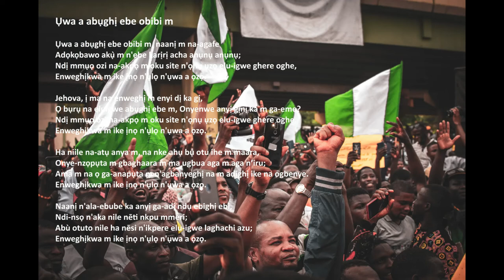"Ụwa a abụghị ebe obibi m" na egwu (Igbo)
"Ụwa a abụghị ebe obibi m", abụ nke Acapeldridge

Denye aha na chanel a ka ị nweta vidiyo Ọgụgụ Akwụkwọ Nsọ zuru ezu na Abụ Ndị Kraịst:

Aisaia 55:11:
“otú a ka okwum di nke nēsi n'ọnum puta: ọ gaghi-alaghachikutem n'efu, ma ọ buru na o bughi uzọ mezu ihe tọrọm utọ, we ga nke-ọma n'ihe M'zigara ya.”